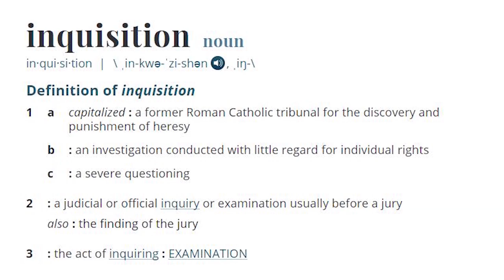IUIC | 15 Minutes with the Captains | The Inquisition Of Agrippa